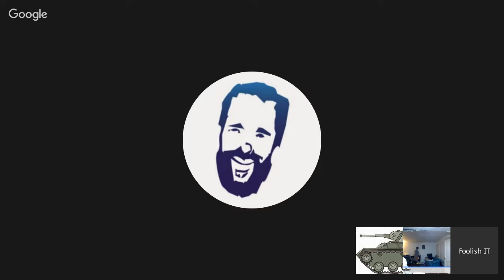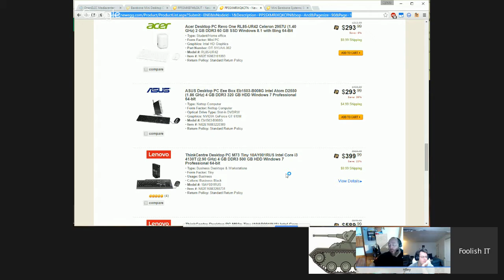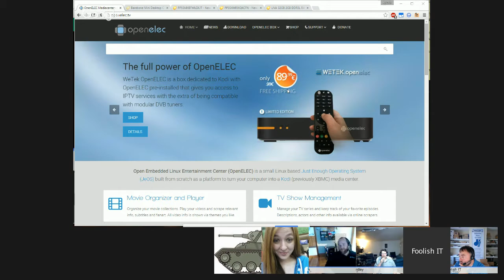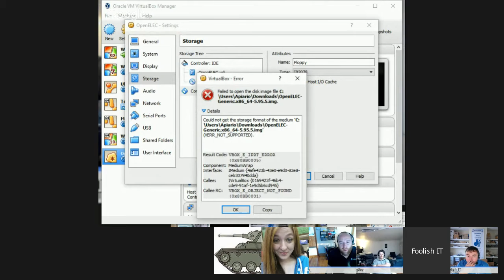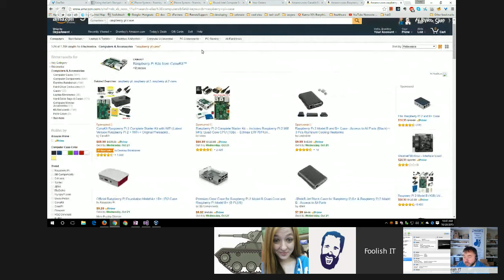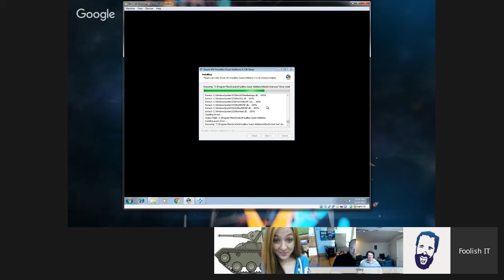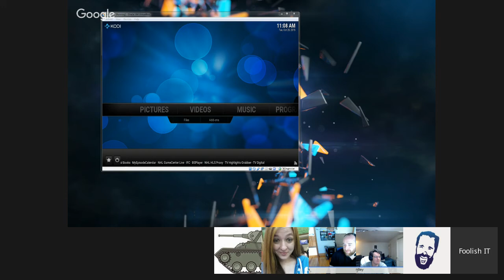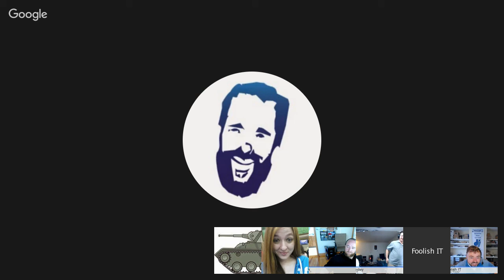Foolish Tech Show (Small form-factor Computers, OpenElec, Cody.tv and a little KillEmAll preview)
In this episode we go over the new Star Wars trailer and some options for small form factor computers and some different uses for them with OpenElec/Kody.tv or internet gateways like Untangle or PFSense.  Then we give a quick preview of the updated KillEmAll v5!

We’ll be back on the air tomorrow (10/21/2015) at 2pm EST! to join our live chat and talk with us directly!